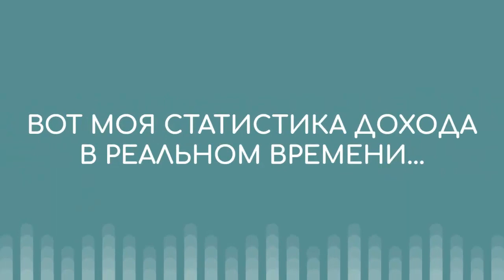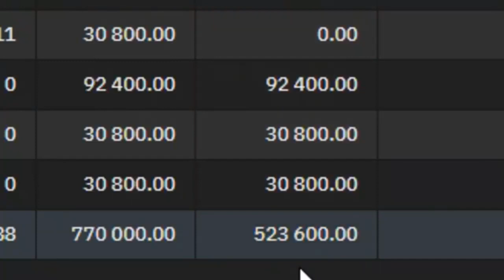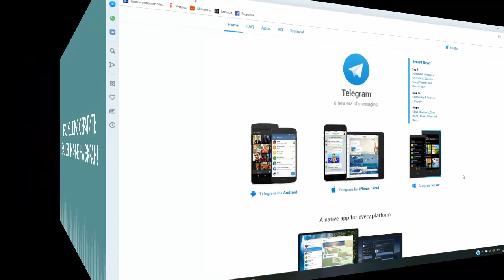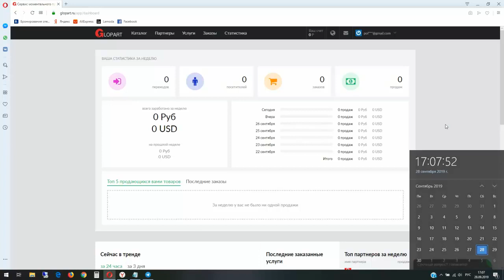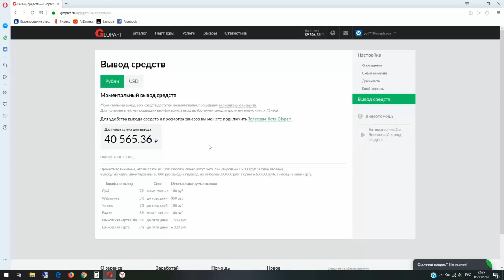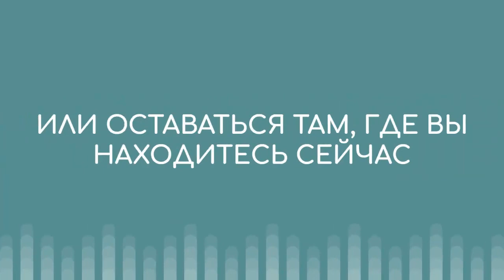Простой способ получать от 5000 рублей в день!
Я покажу Вам, как легко получать более 5000 рублей в день .
Сегодня тот самый день, когда Вы можете все изменить и жить по своим правилам! Начните получать реальные деньги уже в самое ближайшее время! Перейти на сайт

Дам конкретный список идеи каким  заняться новичку, с небольшим стартовым капиталом. В основном это будет классический стартап. Один человек, печеньки и кофе в офисе. Рассмотрим бизнес без вложений, самые простые стартовые расклады и варианты.